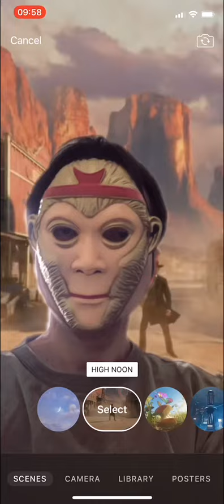IOS / Apple Clips Update November 2018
Apple Clips added some new AR sceneries.